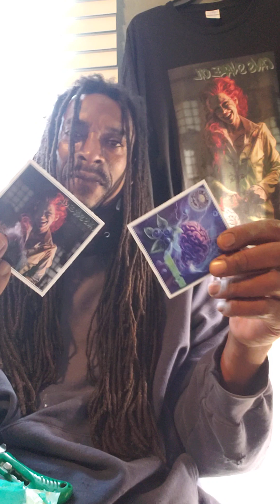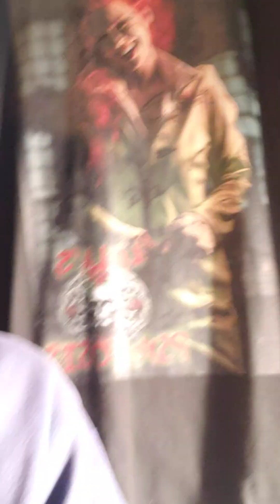Mail call from @CavsSnakeOil and a quick garden update